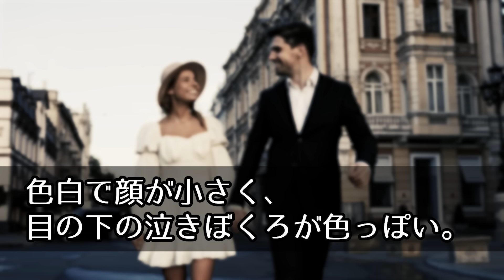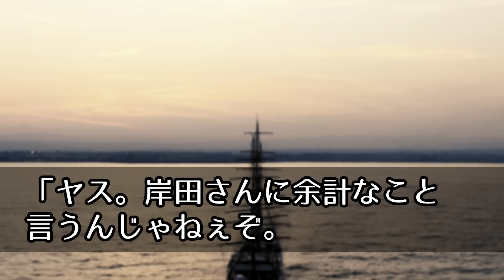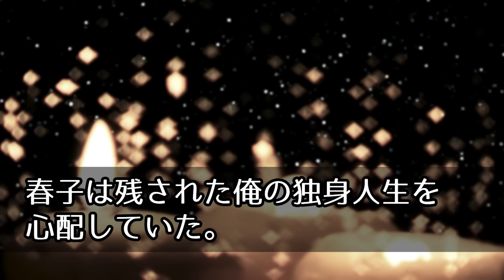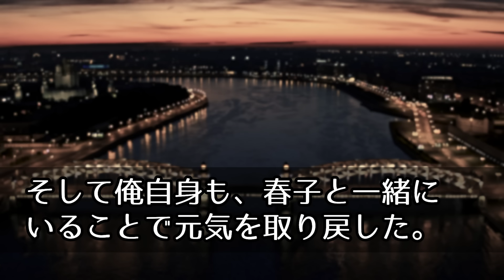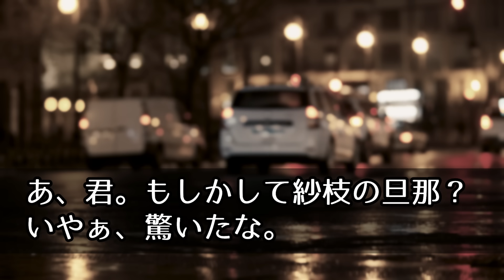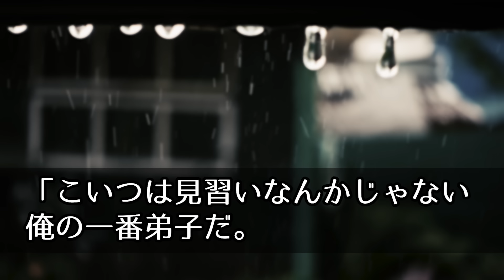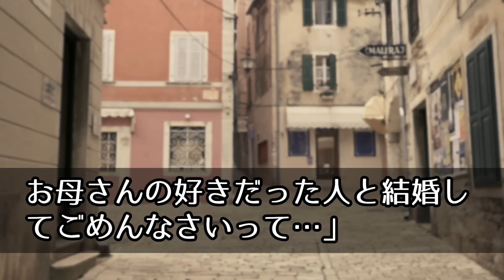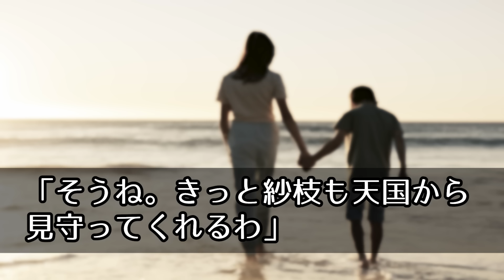【馴れ初め】妻を亡くした俺に義母が「わたしと結婚して」俺「わかりました...」ある日、俺は驚愕した...【感動する話】